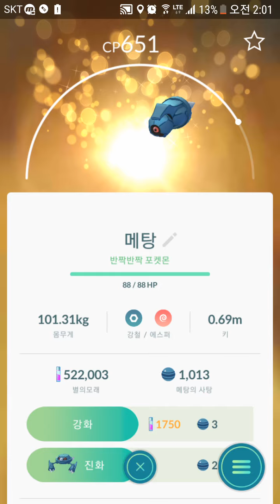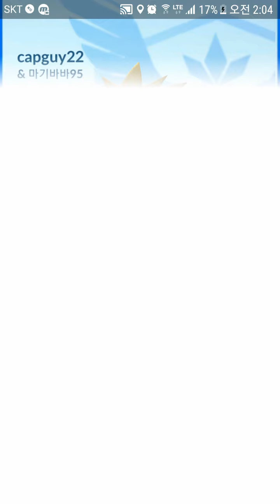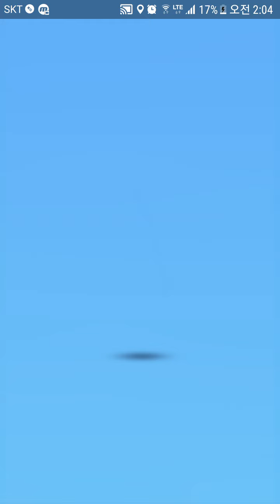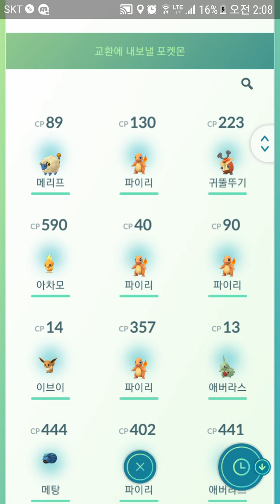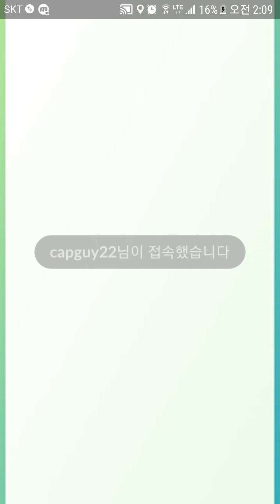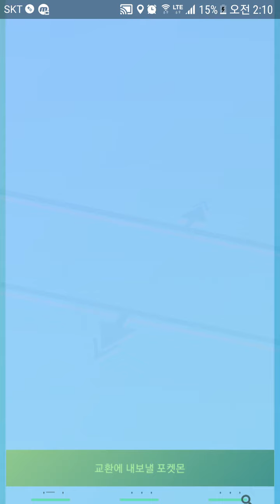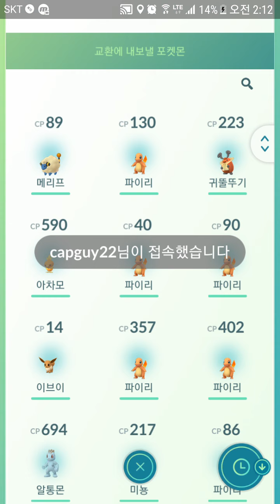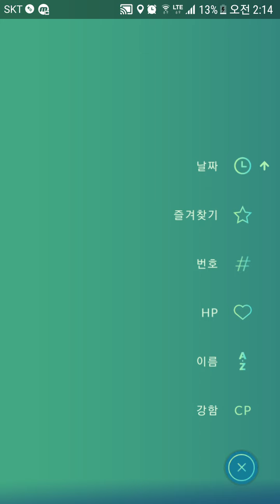포켓몬고 트레이드 반짝이 두마리 뜨다?! 반짝반짝 망나뇽 CP 3200 실화? 메탕, 미뇽! 개체값 직이네! 부캐편! Pokemon Go Trade [대잭팟 게임실황]